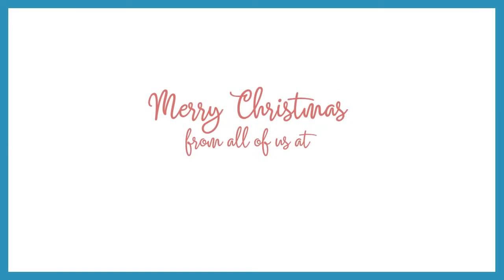Getting Ready for Christmas 2017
Behind the scenes photos from our Christmas photoshoot for our Classic Sewing Magazine ad...with cute captions and a holiday tune added for fun. Enjoy!

Audio Attributions:
O Christmas Tree (Instrumental) by the Jingle Punks.